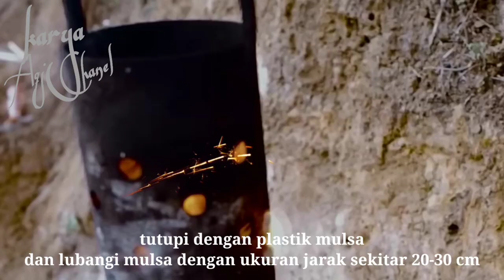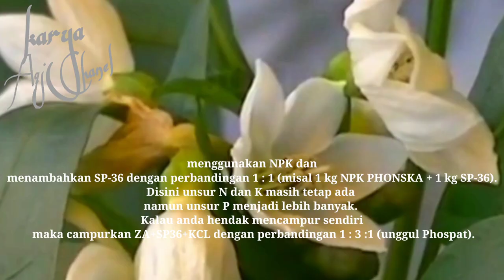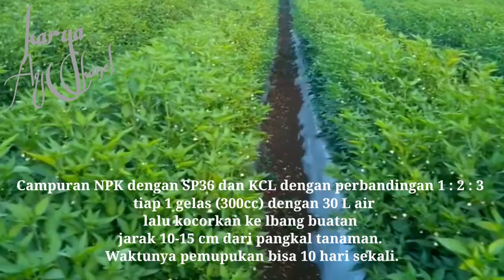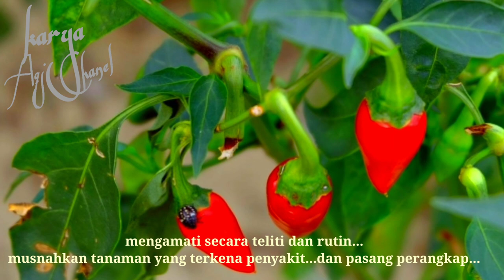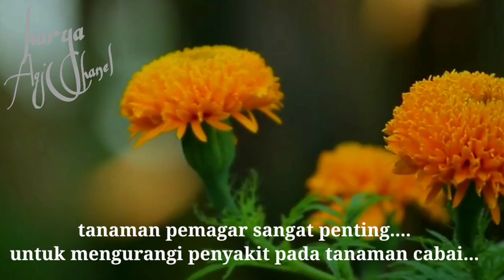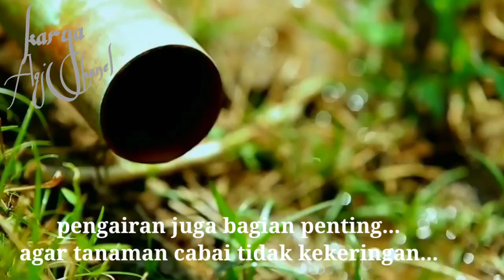Panduan Cara Menanam Cabe Yang Benar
Guide to How to Plant the Correct Chilli